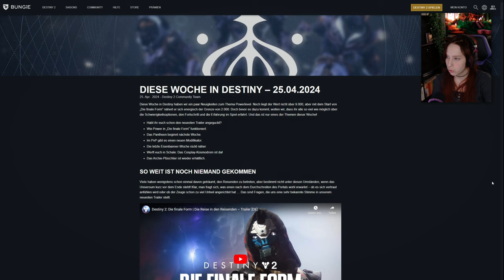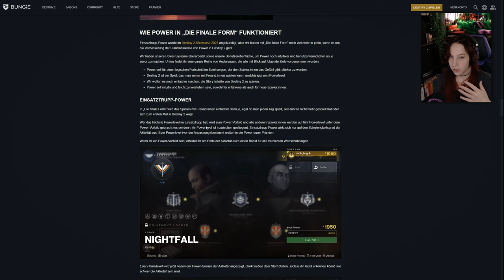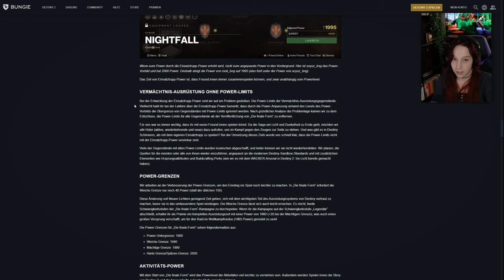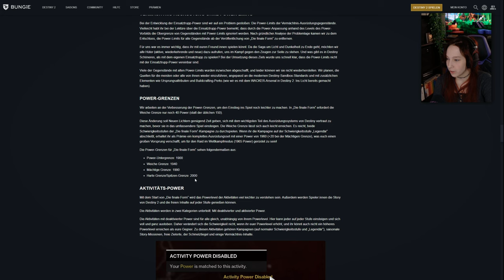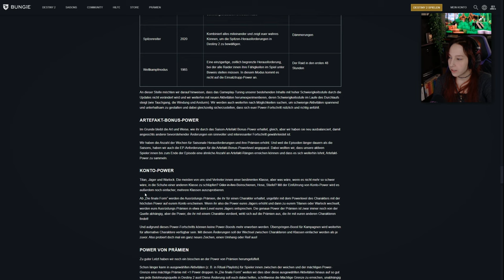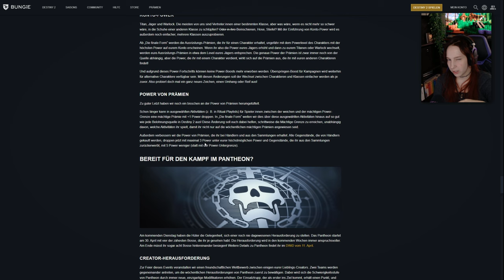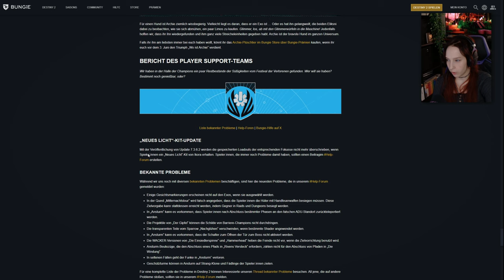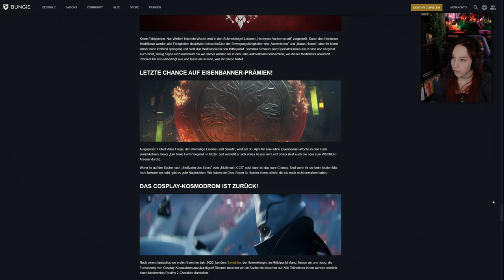ALLE ALTEN WAFFEN KOMMEN ZURÜCK! T.E.X. - TWID, Everversum, Xur | Destiny 2 Deutsch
➖TWID/TWAB➖
Hey!
Wo ist Xur? Wo ist der TWID? Im Format T.E.X. ( TWID, Everversum, Xur)  erzaähle ich euch was es alles Kosten los im Everversum gibt, was Xur dabei hat und was im Aktuellen Twid drin steht ^^

Eure Hexe Alexa
➖SOCIAL MEDIA➖

 🥤JUST LEGENDS :
► GEILER GESCHMACK OHNE KOMPROMISSE !

🕹️INSTANT GAMING :
► Günsting die neuesten Games und DLC's bekommen :

➖TIMELINE➖

🕛 00:00 - Intro
🕛 00:21 - Twid / TWAB
🕛 06:31 - Kostenlose Everversum Items
🕛 07:53 - Wo ist Xur?
🕛 09:50 - ADA-1
🕛 10:10 - Outro
➖MEIN KANAL➖

➖MUSIK➖

➖TAGS➖

📜 Impressum :
Online-Impressum.de
Creator: Hexe_Alexa
Europaring 90
53757 Sankt Augustin